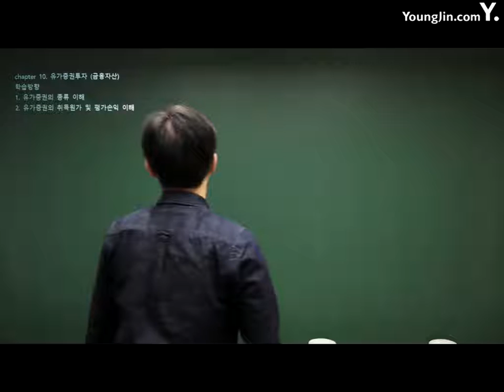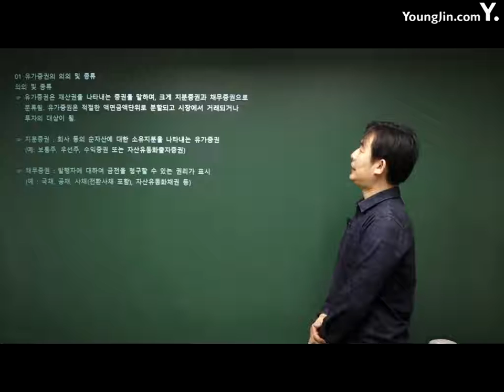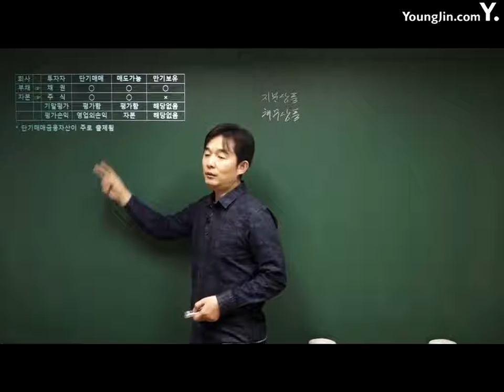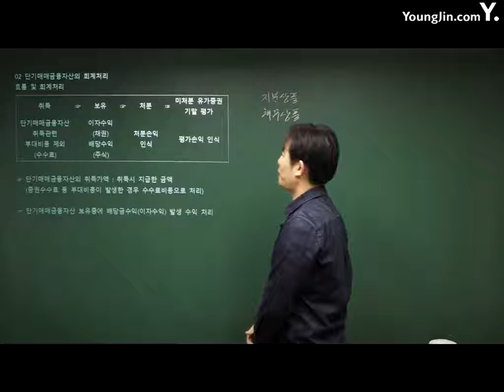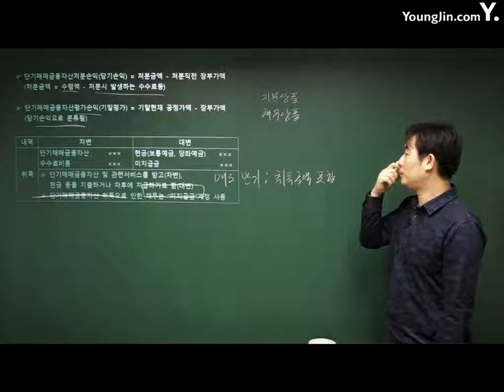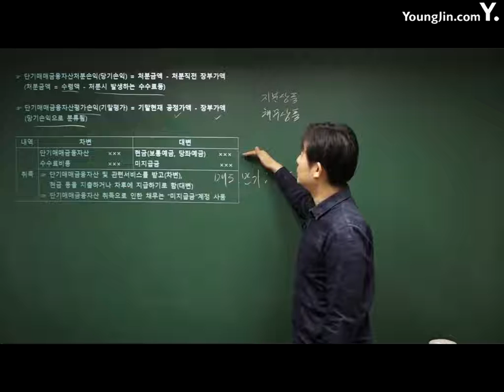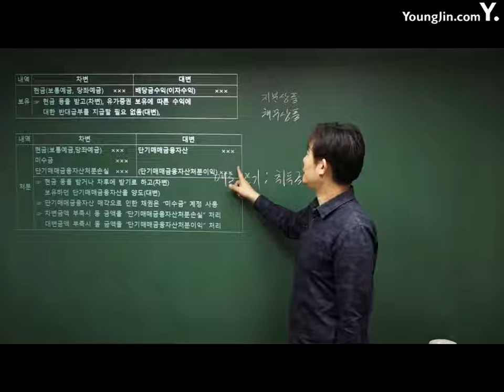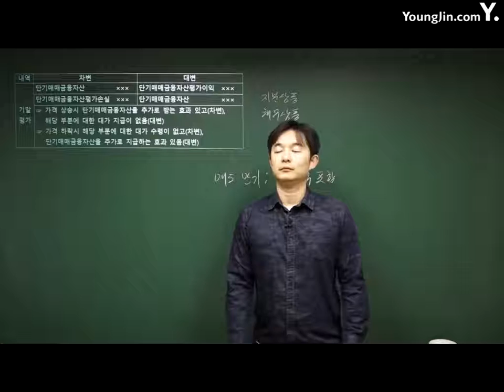전산회계운용사 18강